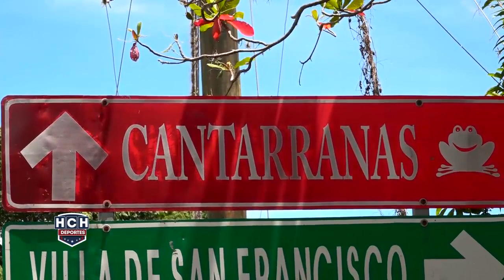Cantarranas fue sede de competencia internacional de Rally de la Resilencia 2020